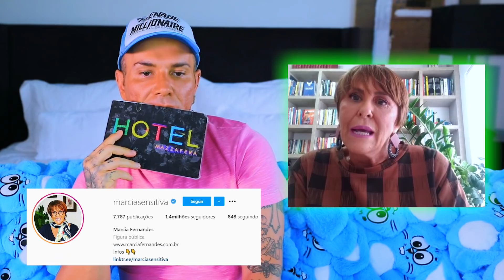MARCIA SENSITIVA PREVÊ QUE GUSTTAVO LIMA VOLTOU COM ANDRESSA SUITA!!!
Marcia Sensitiva faz a Numerologia dos Famosos